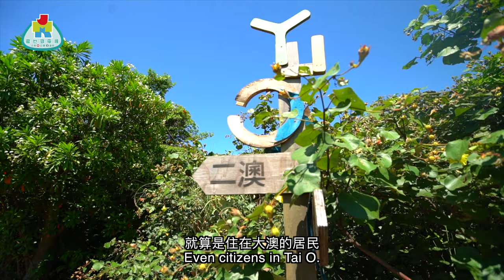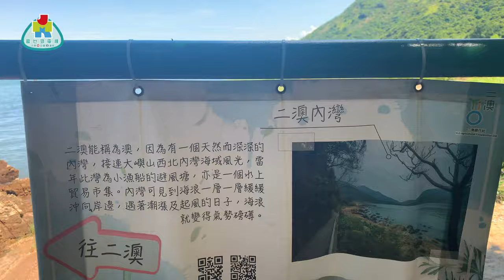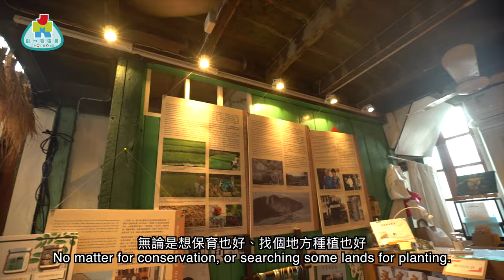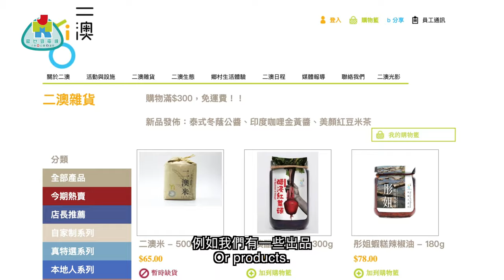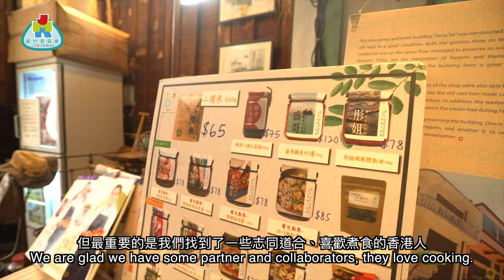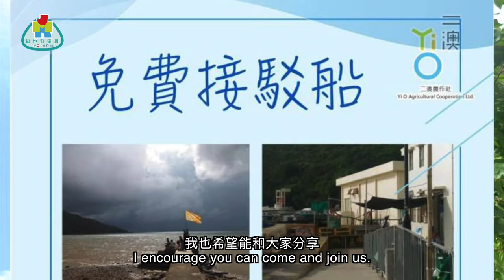【不離地廣場】被遺忘的靜土 二澳農場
被遺忘的村落，被世人遺忘的一片靜土。
二澳，一個屬於香港人的後花院，盛載著一班辛勤耕者的心血。
我們紀錄了正澳農作社復耕計劃的成果。
見證到「粒粒皆辛苦」，努力堅持的精神。